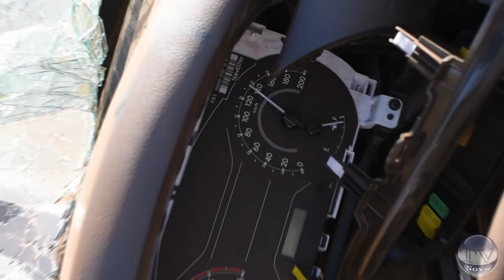Grave acidente envolvendo duas carretas e uma caminhonete deixa uma vítima fatal na MT 326